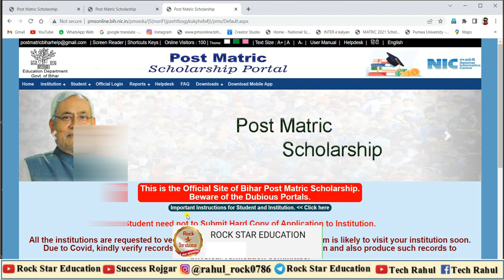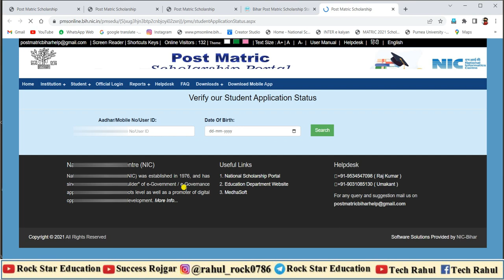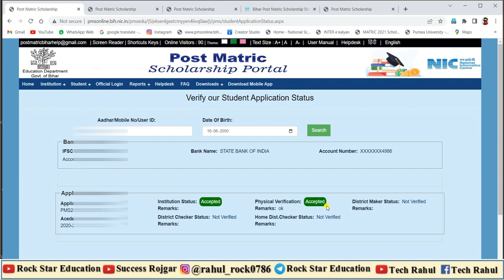Bihar Post matric scholarship Physical verification Remark मे OK😭 किसी का Verified😍 दोनो में कौन सही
Bihar Post matric scholarship Physical verification Remark मे OK😭 किसी का Verified😍 दोनो में कौन सही,verify हुआ या नहीं

Likes 👍
Comments 📝
.Jaroor kare 🤗🤗🤗😘.
Hamare Saath Social Media se Jurne ke liye Niche link per click kare 👇👇

Usefull Tags:-
bihar post matric scholarship institute district maker verification kiya hain
bihar post matric institute district checker verification
bihar post matric scholarship home distric committee verification
bihar pms scholarship institute distric maker verification
bihar PMS scholarship institute district chechker verification
bihar PMS scholarship District committee verification
bihar post matric scholarship physical verification kab tak hoga
bihar PMS scholarship Physical verification nahi huaa kiya karen
bihar post matric scholarship ka paisa kab milega
bihar PMS scholarship kab tak aayega
bihar post matric scholarship verification new latets update
bihar post matric scholarship status not verified kaise verified karen
bihar post matric scholarship not verified kaise theek karen
bihar post matric scholarship district maker not verified kaise verified karen
bihar post matric scholarship home distric checker not verified kab verified hoga
bihar PMS scholarship ka paisa kab se milega
bihar PMS scholarship ka verifiecation bahar wale ka kab tak hoga
bihar post matric scholarship new latets update